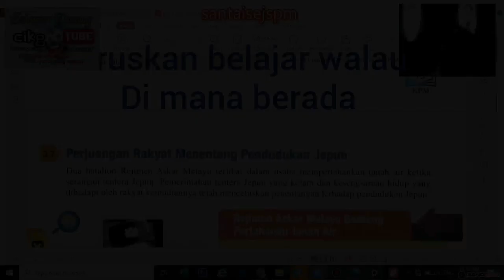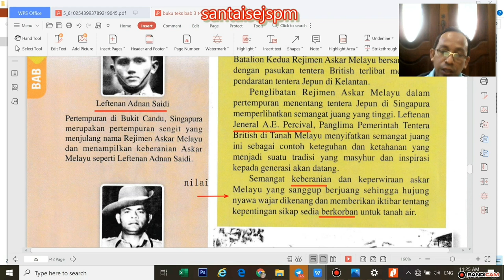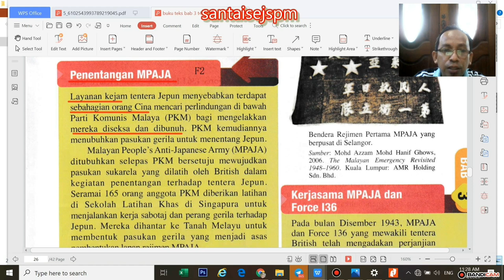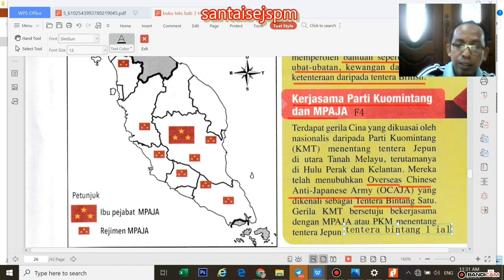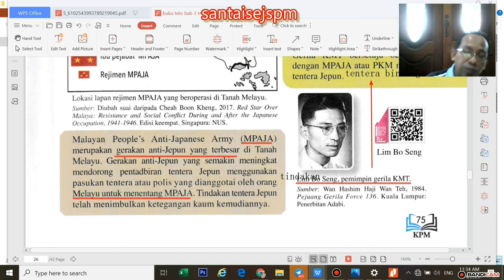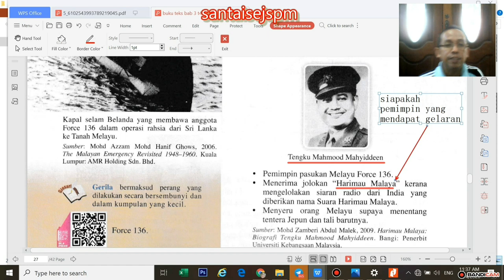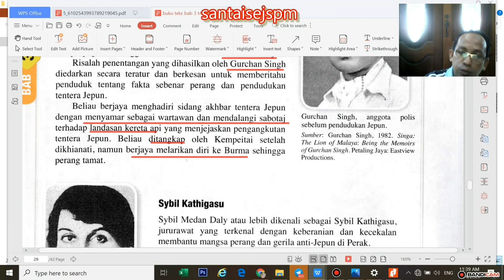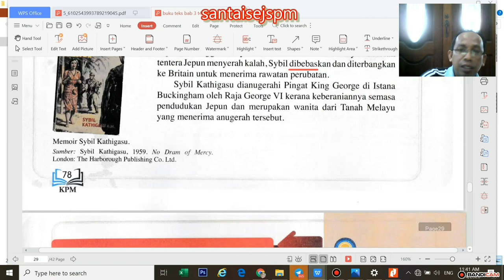Jom Belajar Sejarah : 3.7 Penentangan Rakyat Terhadap Jepun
Kssm Sejarah Tingkatan 4